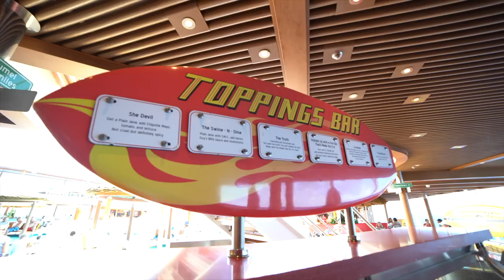The BIG Problem With Guys Burgers On Carnival Cruise ships...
The Big Problem With Guys Burgers On Carnival Cruise ships... Here's our review of Guys Burgers on Carnival Cruise Ships.

Thank you @parodeejay for joining us! Go check out their channel for more cruise content!

Later!

Hi! We're Griff and Alyssa and we help people have the best vacation of their lives! We recently sold everything we owned and moved into our renovated Fifth-Wheel RV named Clover. We travel from one cruise port to another while exploring our beautiful country with our pup, Oly Bear. We'll give you all the best travel tips we learn along the way, and show you some stunning travelvlogs of our adventures. We are excited to bring you on our journey. We'll see YOU in Paradise! ;)